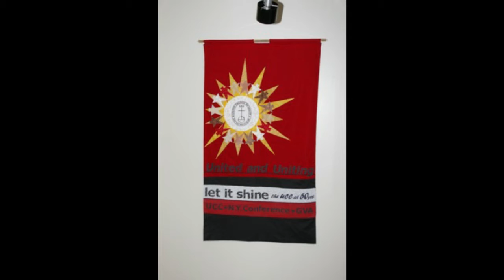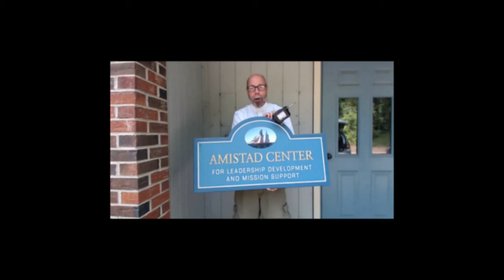Decommissioning of the Amistad Center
A Video made by the NY Conference Board and compiled by the Rev Mary Larson to honor the Decommissioning of the Amistad Center in in DeWitt NY, which was first presented at 2021 Annual Meeting of the New York Conference of the United Church of Christ